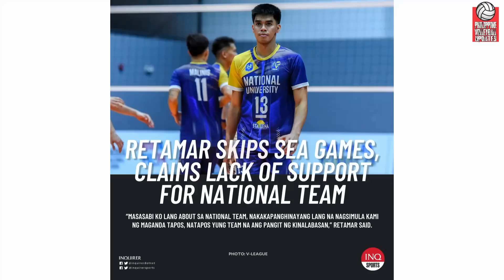Retamar BABALIK na sa NT? Pinas WINLESS sa SEA V-League! CHOKE sa Vietnam! Rotter 2nd Straight Award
Hey Vheadz!

1000 pesos mo maaring magkaroon ng Endless possibility sa earnings!

Message us!!!

1. Click the link in our Tiktok.
2. Click the shopping bag icon.
3. Choose your sneaker shoes.
4. Then check out the item and Proceed with the payment.

Please follow and support my :
Lyka : Vheadz

VIDEOS